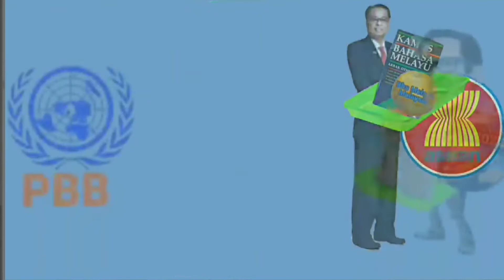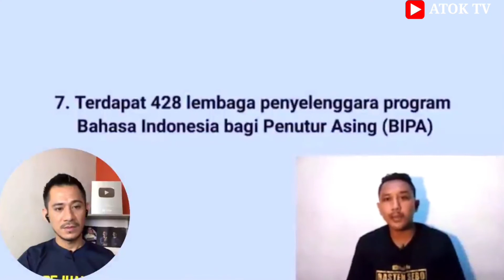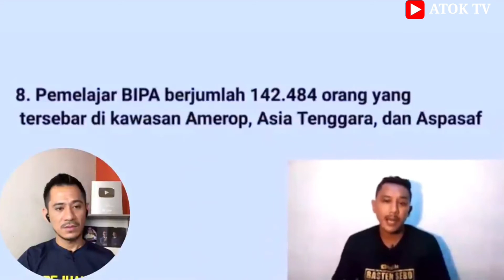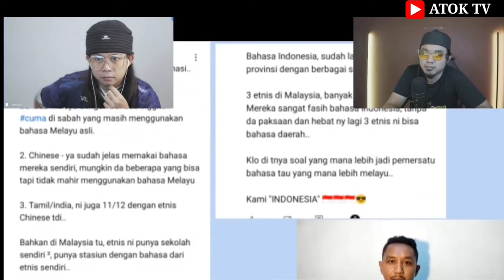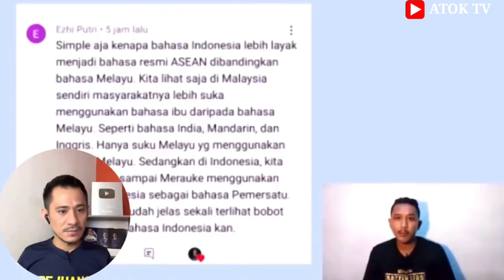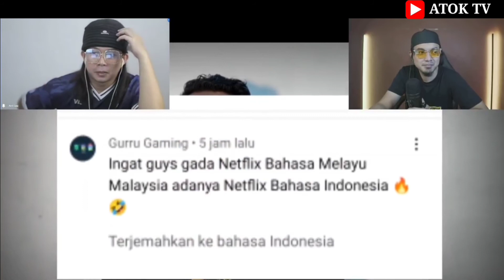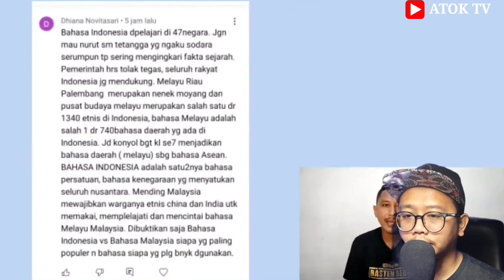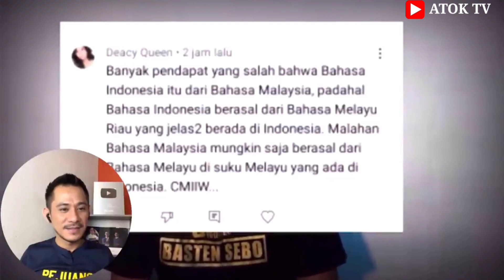TOLAK BAHASA MELAYU, BAHASA INDONESIA RESMI JADI BAHASA ASEAN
Berikut ini video kumpulan reaction tentang penjelasan TOLAK BAHASA MELAYU, BAHASA INDONESIA RESMI JADI BAHASA ASEAN
VIDEO TERSEBUT DIUPLOAD OLEH CHANNEL YOUTUBE BASTEN SEBO DAN TELAH DI REACTION, oleh para reactor dari Malaysia yang menimbulkan komentar pro dan kontra,
Ingin tahu komentar para reactor dari Malaysia tersebut

Berikut link nya;:;